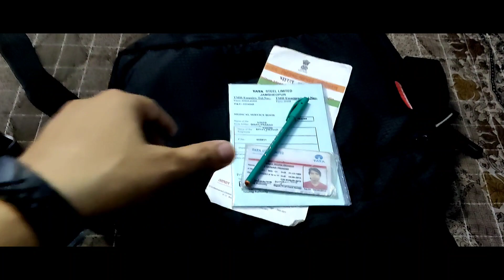GETTING MY 1st DOSE OF COVISHIELD - COVID VACCINATION!!!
On 29th MAY 2021 i recieved my first dose of covishield vaccine in Loyla School between slot of 3.00pm to 3.30pm. This vaccination drive is conducted by TATA STEEL JAMSHEDPUR for its employees and their family members. So it was an easy process for us to get appointment through TMH viswas app for company emoloyees. Now we will recieve our second dose after 12-16 weeks. So stay tune with my chanmel for further updation on after vaccination effect and also some awsm upcoming vlogs.
So hope you all will remain safe and happy at your home and with your family.

Listen ad-free with YouTube PremiumSongHairatArtistLucky AliAlbumAnjaana AnjaaniLicensed to YouTube byTseries Music (on behalf of T-Series); ASCAP, TSeries Publishing, and 8 music rights societies